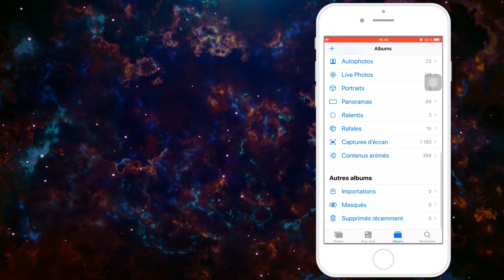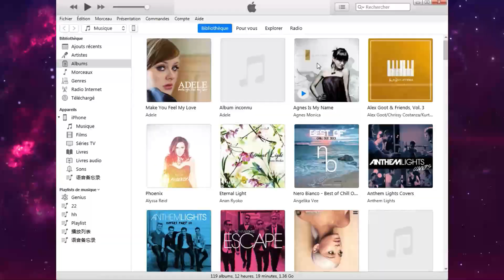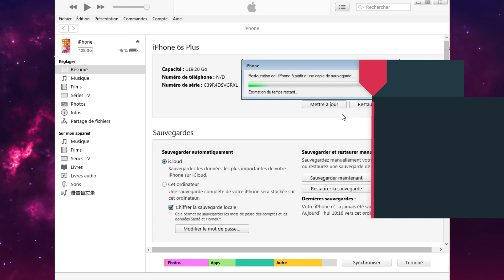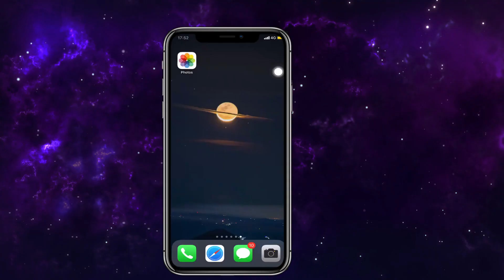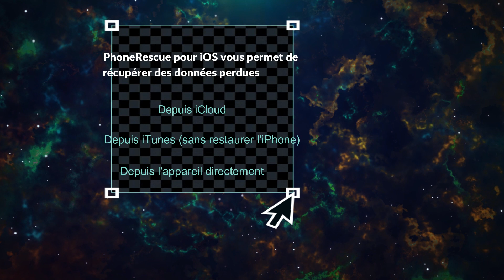[4 Méthodes] Récupérer des photos supprimées sur iPhone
►Pour en savoir plus sur PhoneRescue pour iOS? Allez à

▼▬▬▬▬▬▬▬▬▬▬▬ Description ▬▬▬▬▬▬▬▬▬▬▬▼

Il y aura toujours lieu de différentes situations dans la vie conduisant à la perte des photos sur l'iPhone, ce qui pourrait être une catastrophone. Certaines manipulations incorrectes peuvent entraîner la suppression ou la disparition des photos iPhone.
Vous allez découvrer  ici des méthodes visant à restaurer des photos supprimées/disparues/perdues.

▼▬▬▬▬▬▬▬▬▬▬▬ Étapes détaillées ▬▬▬▬▬▬▬▬▬▬▬▼

0:00 Introduction

0:17 Partie 1. Récupérer des photos supprimées depuis l'appareil directement
- Allez à l'App Photos dans iPhone.
- Faitez glisser vers le bas en trouvant l'album Supprimés récemment.

- Choisissez les photos que vous voulez récupérer.

0:53 Partie 2. Récupérer des photos supprimées via iCloud.
- Allez dans le site officiel d'iCloud.

- Connectez-vous avec votre identifiant d'Apple.

- Choisissez les photos que vous avez déjà synchronisé, en restaurant sur votre ordinateur.

1:40 Partie 3. Récupérer des photos supprimées via iTunes.

- Restaurer une sauvegarde sur votre iPhone, ce qui vous ne permet de récupérer les photos sélectivement.

2:29 Partie 4. Récupérer des photos supprimées avec l'aide de PhoneRescue.

- Choisissez l'option Récupérer depuis l'appareil iOS.

- Sélectionnez la catégorie Photos.
- Prévisualisez et sélectionnez des photos dont vous avez besoin.
-Récupérer les vers l'ordinateur ou l'iPhone.

Pour plus de moyens de récupération des photos perdues, suivez ce page texte plus détaillé:

▼▬▬▬▬▬▬▬▬▬▬▬ Plus d'informations ▬▬▬▬▬▬▬▬▬▬▬▼